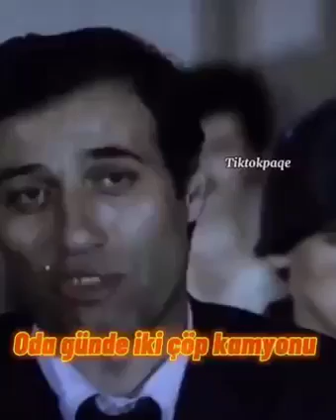Gülerek izlediğimiz şeyleri yaşamak acı olmaya başladı 😥 Büyük Ustasın Vesselam...